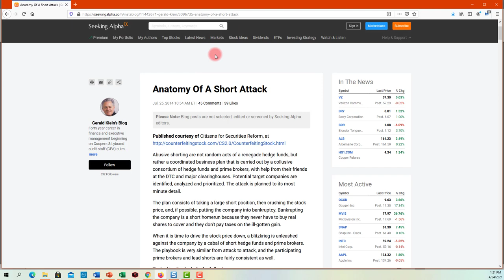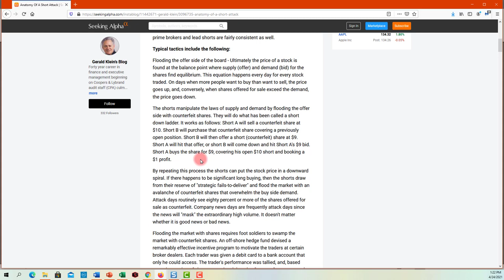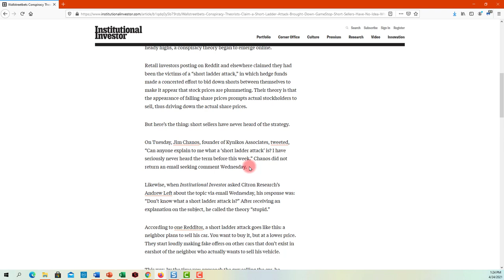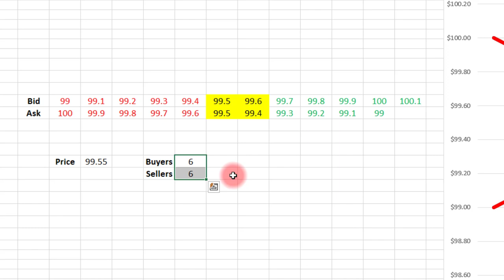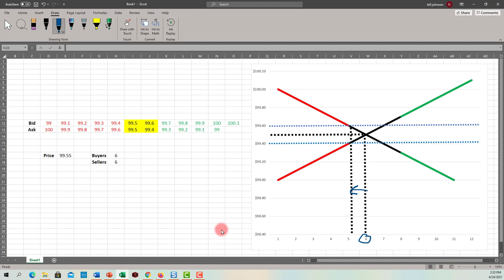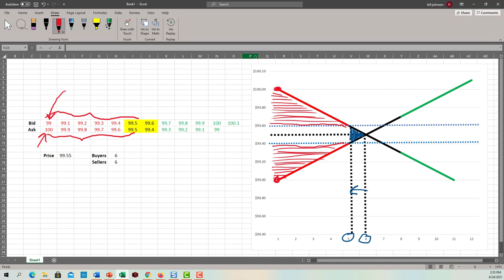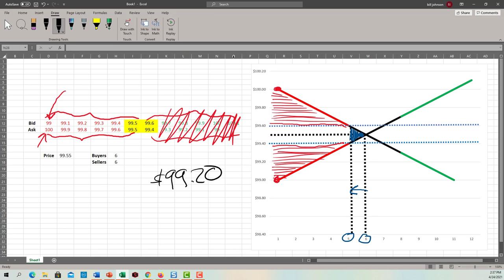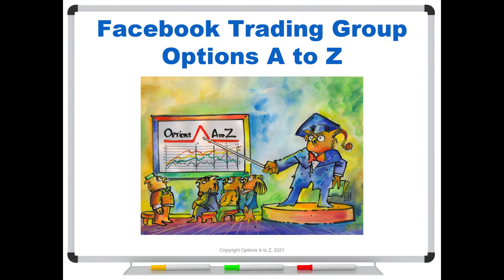Short Ladders: Dumbest Idea Since the Pet Rock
Many stories are circulating the net about how the "short ladder attack" brought down GameStop shares. It's a laughable theory, but few people show why.